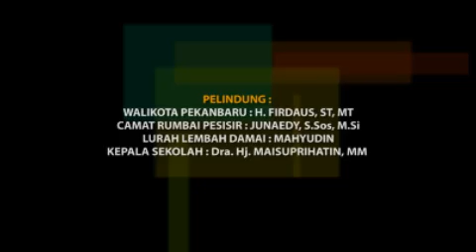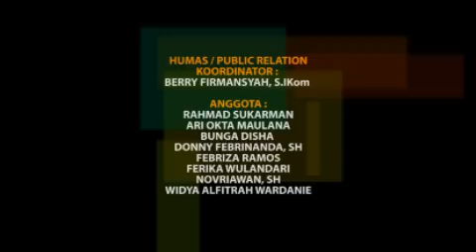Video Promo Sosialisasi Reuni Akbar SMP 6 Pekanbaru 2013